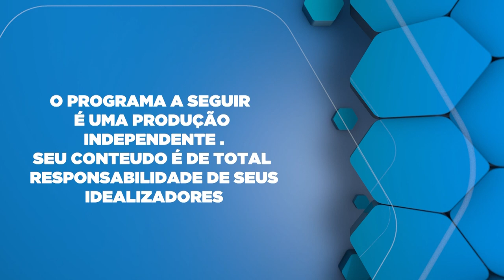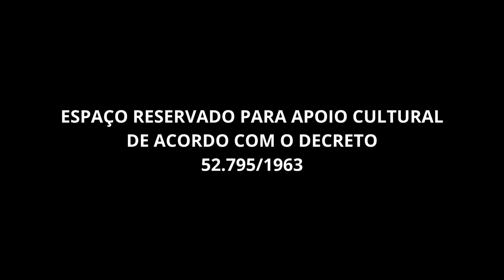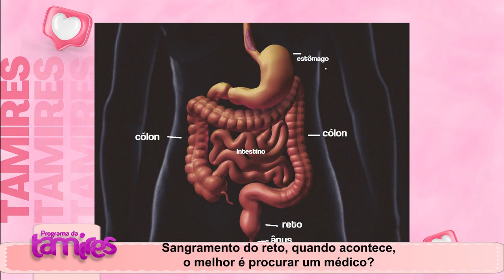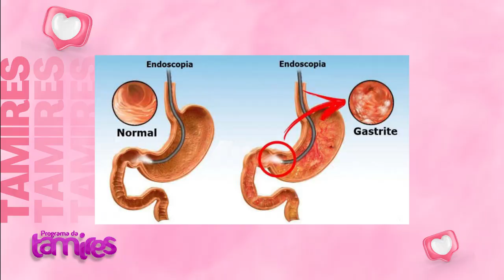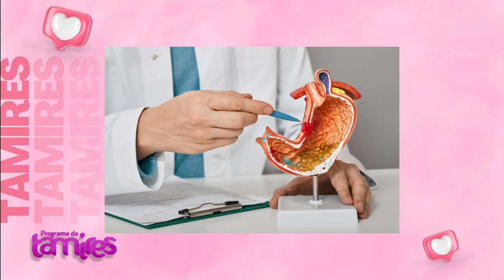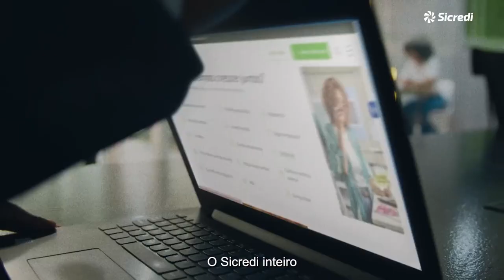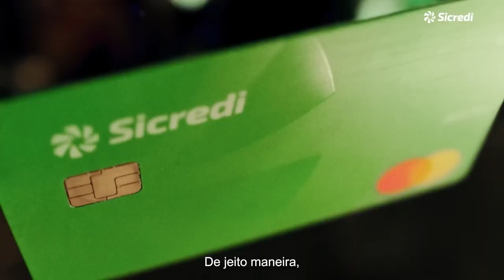Novidades nos aparelhos digitivos.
Dr. José luiz Bertoli Neto falando sobre o Sangramento do reto quando acontece o melhor é procurar um médico.